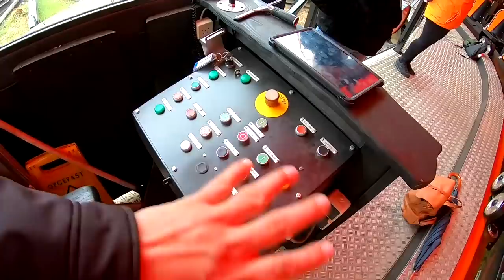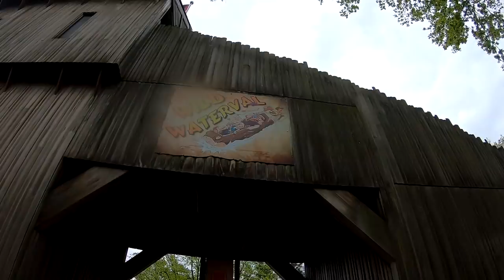"NIEUWE" ACHTBAAN HELLENDOORN 2021!!!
De "nieuwste" achtbaan van Nederland!